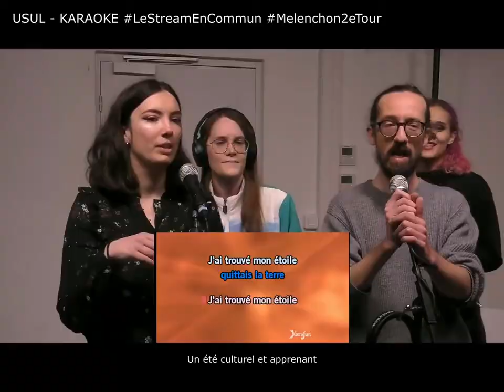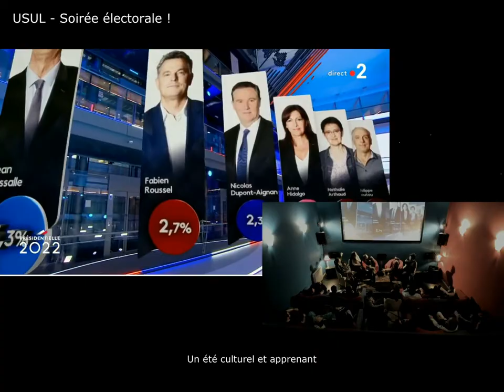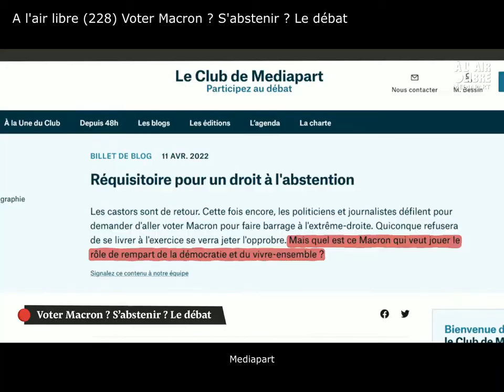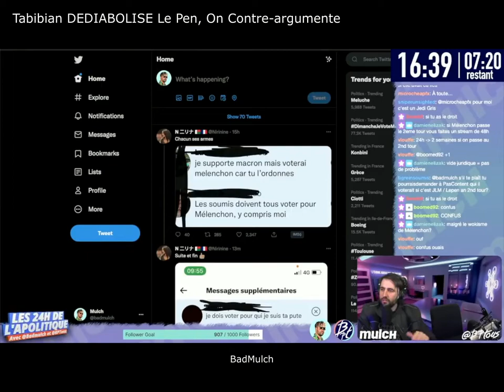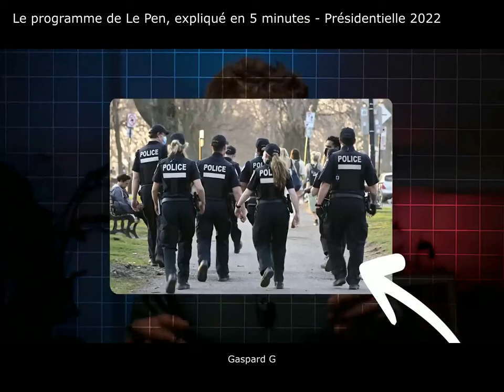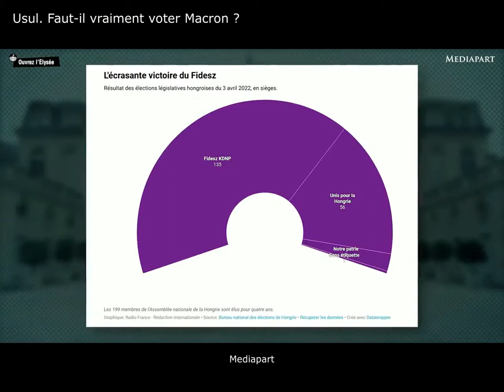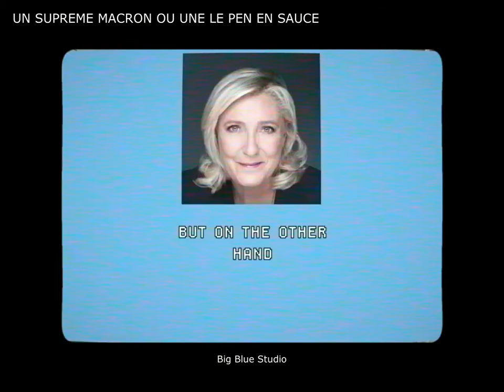Un Œil sur Youtube - Présidentielle 2022 (2ème tour)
La lutte continue